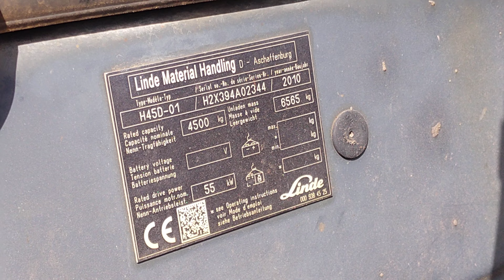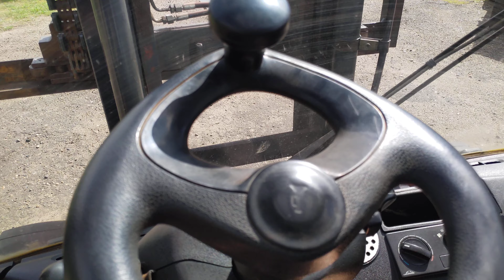Linde H45D-01 2010 г.в. 9500 часов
Linde H45D-01 2010 г.в. 9500 часов №H2X394A02344
Грузоподъемность 4500 кг, высота подъема 5 м (габаритная высота 3421 мм), гидростатическая трансмиссия, кабина с отопителем.
Дополнительно можем установить позиционер для обработки двух паллет, боковое смещение каретки, а также любое другое навесное оборудование.

Общая информация о погрузчике :
Дизельный вилочный погрузчик LINDE H 45 D грузоподъемностью 4500 кг

Назначение:
для транспортировки и складирования как в помещениях, так и на улице

Описание погрузчика и его уникальных характеристик

Продолжением серии Linde 39X стало появление вилочных погрузчиков с грузоподъемностью от 4 до 5 тонн - моделей H40 - H50. Впечатляющее качество работы, точная транспортировка грузов, в высшей степени комфортная кабина оператора, гарантия полной безопасности работы. Это погрузчик с инновационным исполнением двигателя, который с самого запуска и в течение всего цикла работы обеспечивает максимум производительности.

Значительно меньший расход топлива достигнут за счет новой конструкции двигателя, меньшего удельного веса погрузчика и использованию гидростатической трансмиссии.

Результатом этого стало уменьшение количества выбросов в окружающую среду и низкий уровень шума.
Технические характеристики LINDE H 45 D
 Основные характеристики
Полное название Дизельный вилочный погрузчик LINDE H 45 D
Общий вес, кг 6295
 Двигатель
Модель двигателя VW/CBJB
Тип двигателя дизельный
Число и расположение цилиндров 4
Рабочий объём двигателя, см3 1968
Мощность двигателя, кВт (л.с.) 55
Расчётная частота вращения, об/мин 2800
 Коробка передач
Трансмиссия гидростатическая
 Топливная система
Максимальная скорость, км/ч 24
 Размеры
Дорожный просвет, мм 205
Колесная (гусеничная) база, мм 2038
Габаритные размеры, мм 4066x1448x3000
Центр тяжести груза, мм 500
Наклон мачты (a/b), град 5/9
Свободная высота подъема груза, мм 150
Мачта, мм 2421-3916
 Тормозная система
Рабочие тормоза гидростатический
 Эксплуатационные характеристики
Максимальная высота подъема, мм 3000
 Колёса
Шины 300-15/ 250-15
Тип шин суперэластик (P)
Количество колес передн./задние (x- ведущие) 2(4) /2
Колея передних/ задних колес, мм 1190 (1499)/1122
 Ходовые характеристики
Наибольший преодолеваемый подъем, град. 32
Наружный габаритный радиус поворота, мм 2708
Вид управления сидя
 Навесное оборудование
Вид рабочего органа вилы
Размер рабочего органа, ДхШхВ, мм 1000x120x50
 Характеристики погрузчика
Скорость подъема с грузом/без груза, мм/с 530/560
Скорость опускания с грузом/без груза, мм/с 520/570
Давл. Гидравлики (гидросист./навесн. оборуд.), Бар 170
 Другие характеристики
Вид шасси колеса